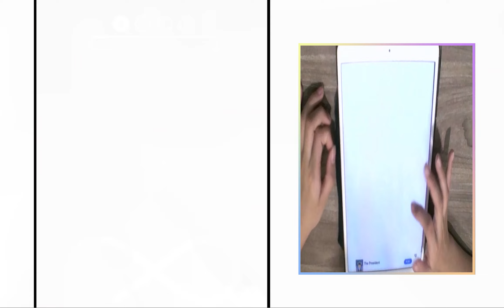✅Frogprince Rush Game NEW VIDEO Gaming Update 66duyrte